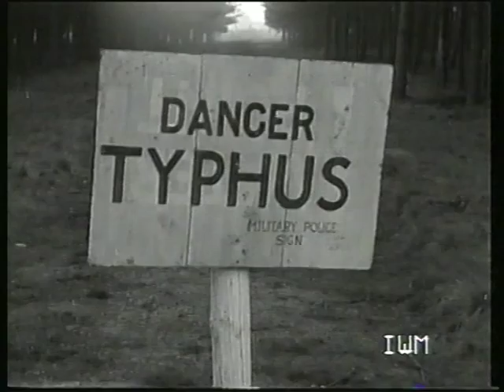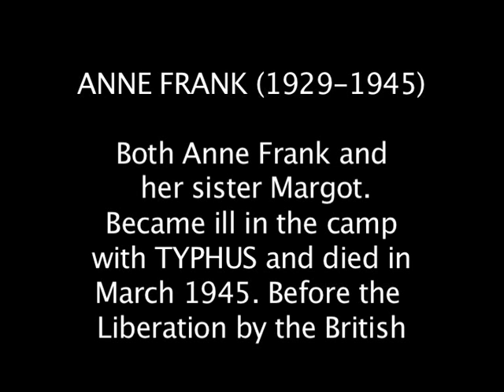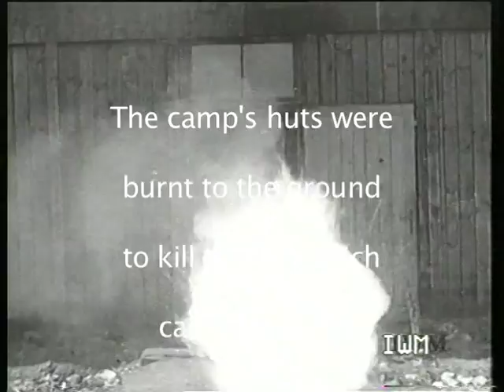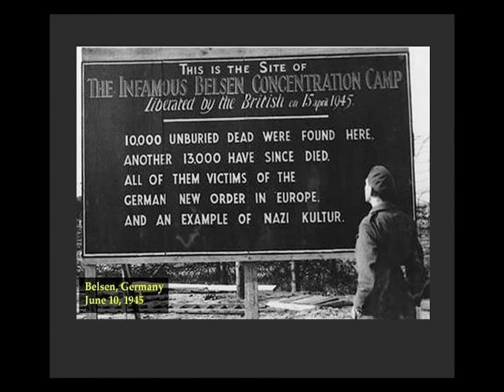Bergen- Belsen in 1945: A soldier's story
A soldier's story is the personal recollection of Bert Brown as he entered the Bergen-Belsen concentration camp and relates what he saw and remembered from 1945 when he was 21.     He was with the British army but attached to the Canadian army in the final days if the war.     He was involved in trying to round up escaped concentration guards (men and women) who mingled with the civilians and was involved in a firefight at one point. He had been in the first waves on D-Day at Juno beach and had fought through France and into Germany. He ended his part in the War at Nuremberg taking part in sifting the evidence for the trials of the Nazi leaders. He lived in East London after the War.                              NOTE: The sound on some bits of the interview needs to be turned up . All B & W  photos  and films are copyright of the Imperial War Museum